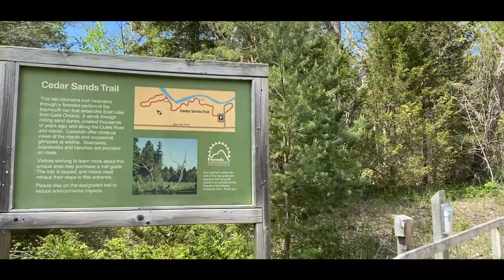[토론토 브이로그] 봄 나들이 | 프린스 에드워드 | 온타리오 국립공원 [Toronto vlog] Prince Edward County | Drake Devon Shire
Hi guys! We're finally back:)
It's been almost half a year since we have uploaded our last video.

There were a lot of things on our plates so far.